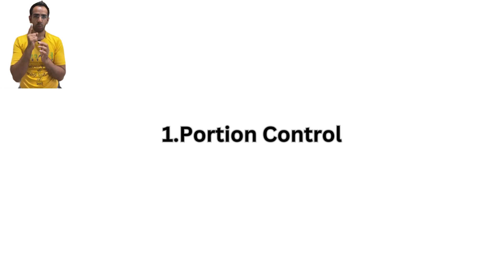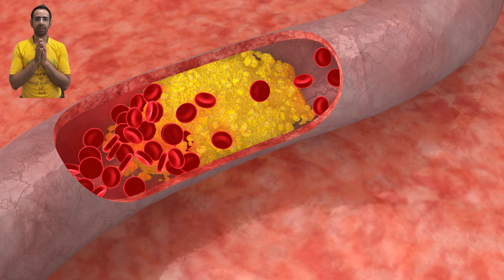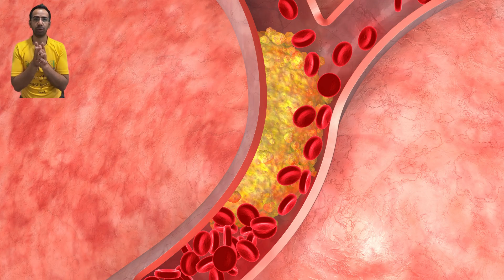एग योक खाना डायबेटिक लोगो के लिए अच्छा है या बुरा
In This Video You will Get to Know एग योक खाना डायबेटिक लोगो के लिए अच्छा है या बुरा